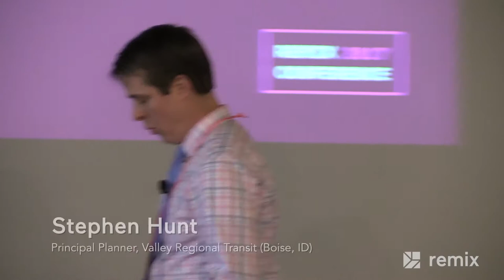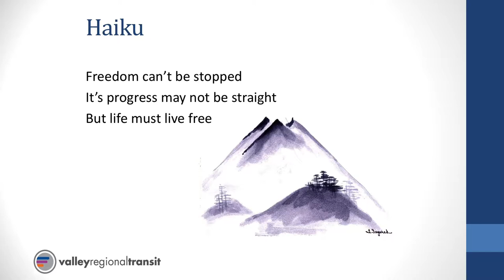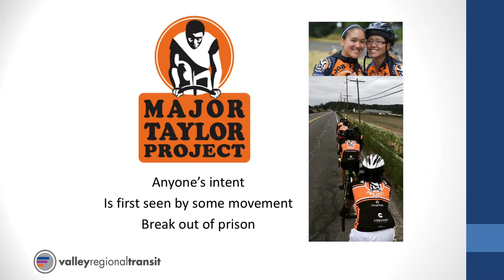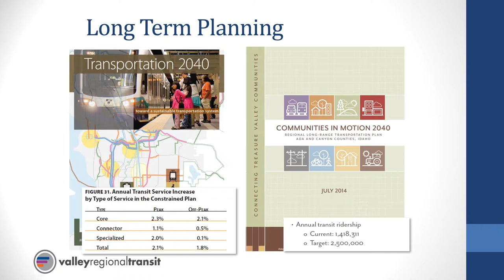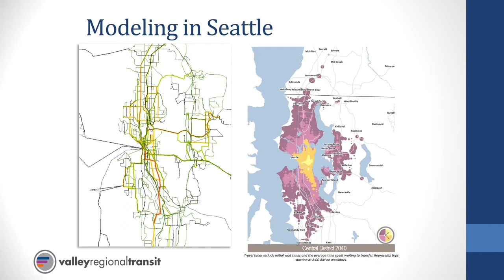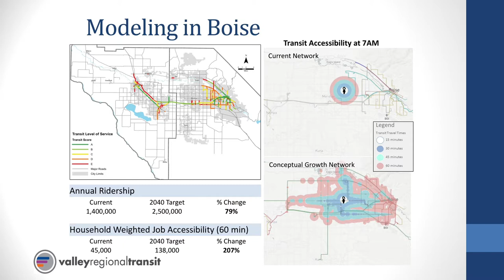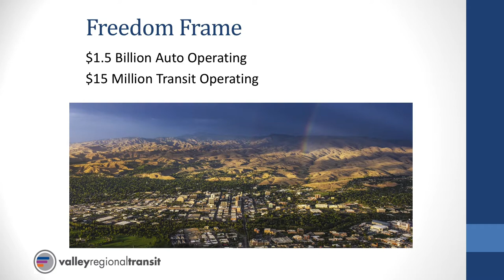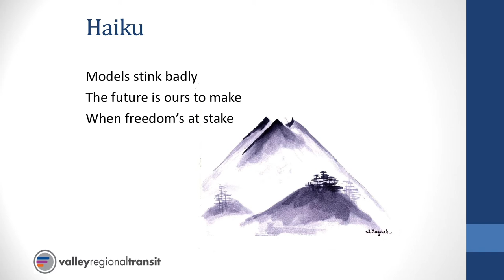Measuring the Value of Transit: Stephen Hunt, Compass (Boise, ID)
Stephen Hunt - Compass, Meridian, ID, Using Remix to show how to talk about the value of transit, connect more people to more places, and institute performance measures.